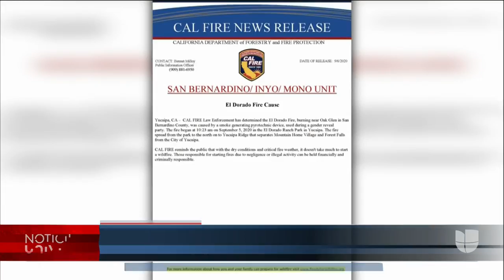Por aire y tierra, cientos de bomberos tratan de controlar los incendios en California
Uno de los siniestros amenaza el observatorio de Monte Wilson, así como centenares de viviendas en suburbios de Monrovia, Arcadia y Bradbury. En el condado de San Bernardino otro incendio ha devorado más de 10,000 acres y, según un boletín oficial, fue causado por un artefacto pirotécnico durante una fiesta familiar para dar a conocer el género de un bebé. La llegada a la zona de los fuertes y secos vientos de Santa Ana preocupa a las autoridades.